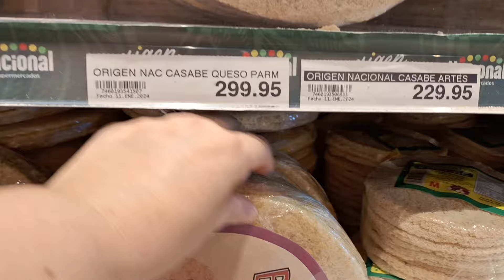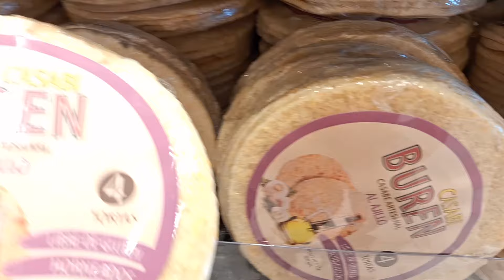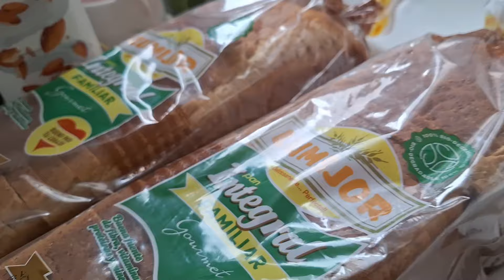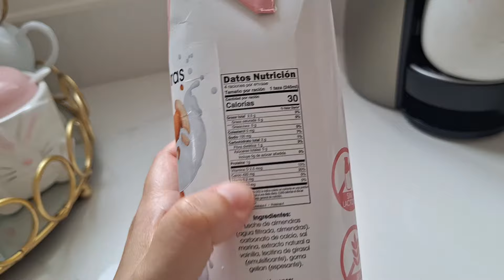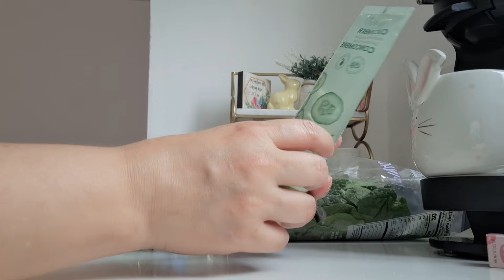LES DIJE QUE VOLVIA/DE CADA AÑO UN DIA APARECE UN CABALLERO/WOW!/ESTA LECHE ES NUEVA/VLOG'S EN RD